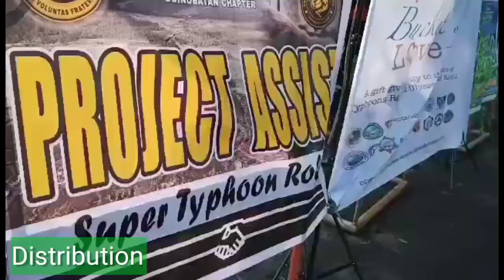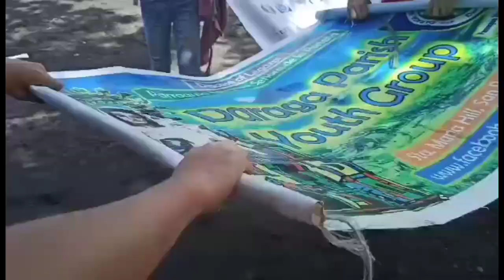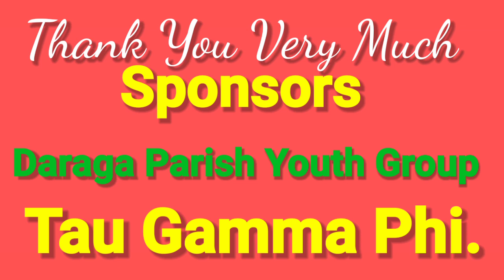Bucket of Love DPYG and Tau Gamma Phi relief Operation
sabayan nyo kami sa aming relief operation